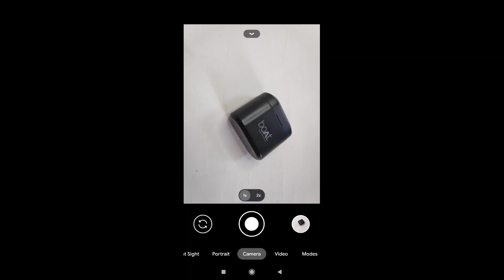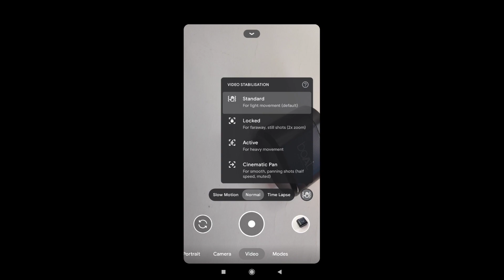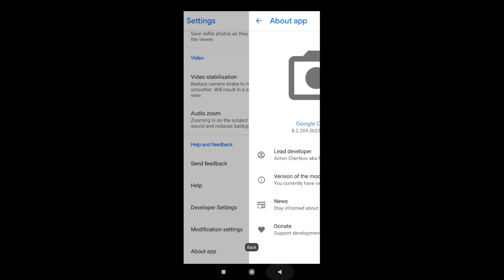Gcam 8.2 For POCO F1 | POCOPHONE F1 Gcam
GCam For POCO F1 | POCO F1 Gcam | POCOPHONE Gcam

Related Content

poco f1
poco f1 gcam
poco f1 gcam 8.2
poco f1 gcam 8.2 download
poco f1 update
poco f1 latest gcam
poco f1 ultra cam
poco f1 ulta gcam
pocophone gcam
pocophone ultra cam
pocophone ultra gcam

Amazing Video